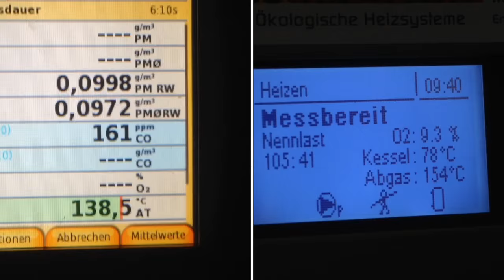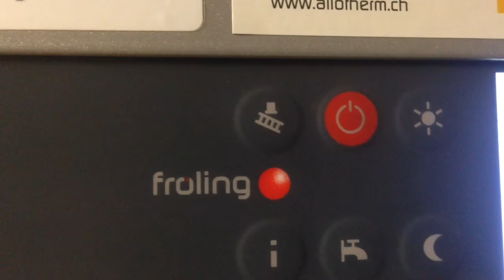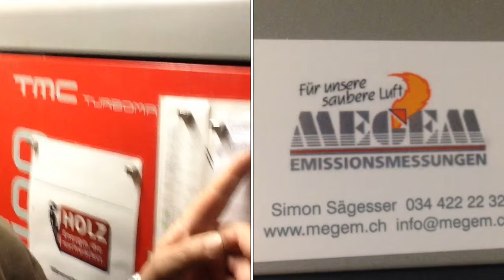Emissionsmessung bei meiner Heizung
alle 2 Jahre muss die Heizung gemessen werden